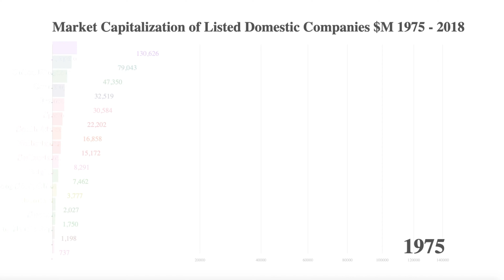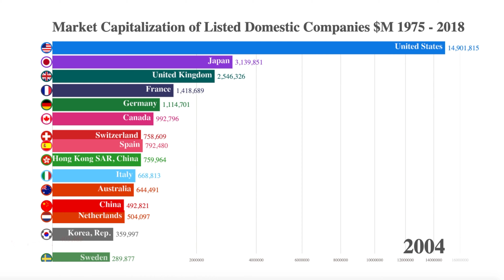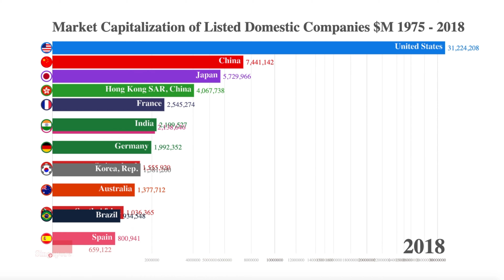Country Ranking: Market Capitalization of Listed Domestic Companies by country (1975 - 2018)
This Video shows the Top 15 Countries with the highest Market Capitalization of Listed Domestic Companies.(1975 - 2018).

Definition: Market capitalization (also known as market value) is the share price times the number of shares outstanding (including their several classes) for listed domestic companies. Investment funds, unit trusts, and companies whose only business goal is to hold shares of other listed companies are excluded. Data are end of year values converted to U.S. dollars using corresponding year-end foreign exchange rates.

data comes from World Bank.

I am a 43 years old software developer and I love data visualizations.